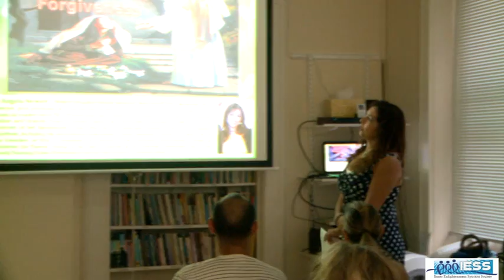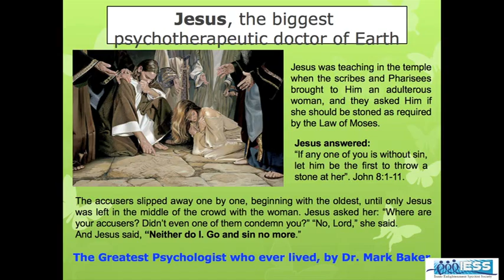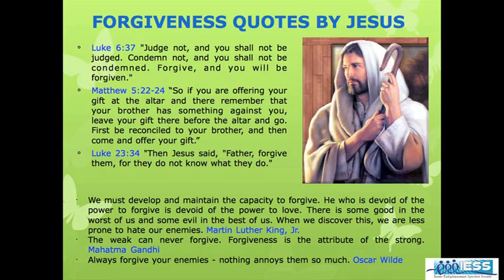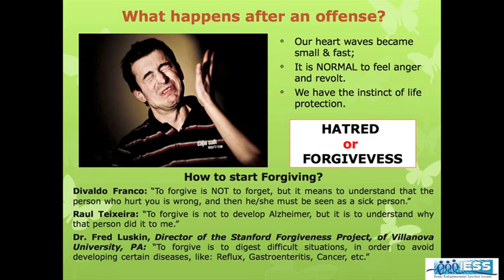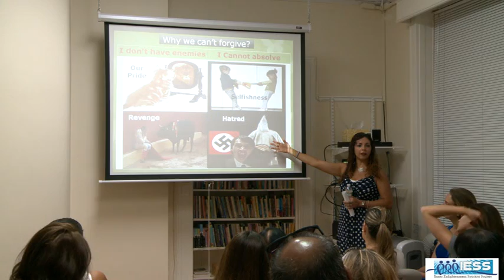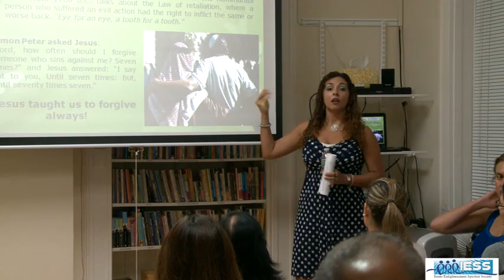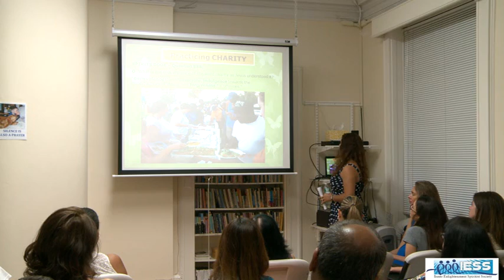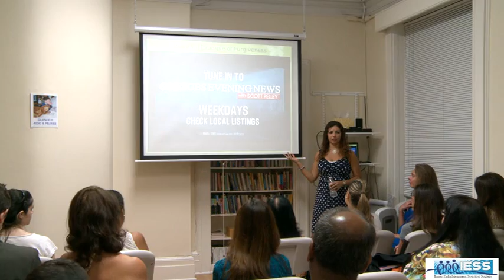The Healing Power of Forgiveness, by Angela Stewart - IESS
Lecture "The Healing Power of Forgiveness", by Angela Stewart, at IESS - Inner Enlightenment Spiritist Society - NYC. August / 2013

Former member of AKSC-NY, Angela Stewart is one of the founders of IESS. She coordinates The Sunday Public Meetings, Mediumship Studies & Spiritism for Parents Group; is the head counselor at the fraternal counseling; directs the yearly Nursing Home Performances and works at the IESS Spiritist Plays